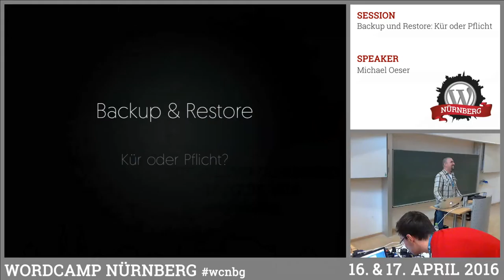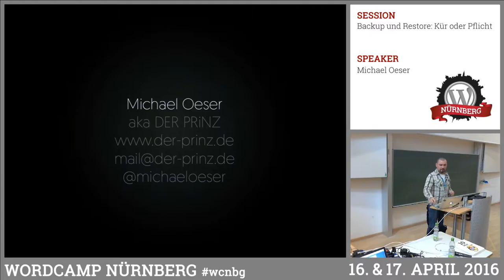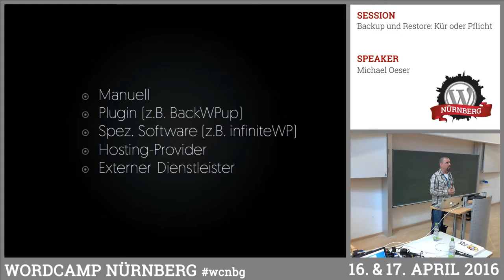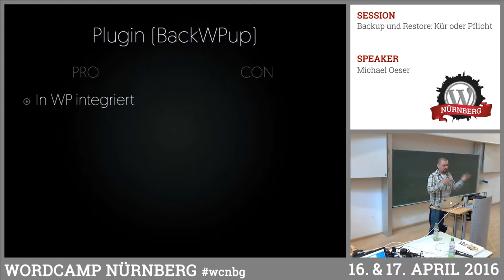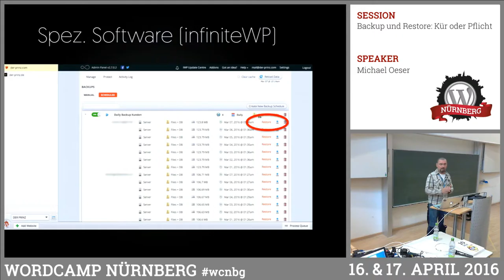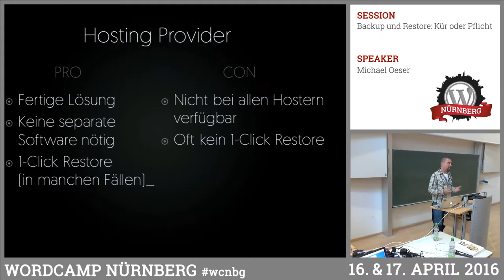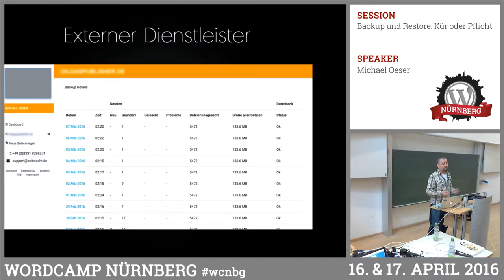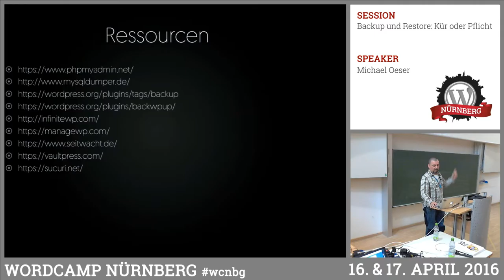Michael Oeser: Backup und Restore – Kür oder Pflicht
Die Wichtigkeit eines Backups kann man nicht oft genug unterstreichen. Wem schon einmal die Website oder der ganze Server „abgeraucht“ ist, wird sich schnell darüber im Klaren, dass es sich hierbei um eine Pflichtübung handelt. Das einfache Wiederherstellen (Restore) der Daten wird dabei aber von vielen von uns oft vergessen. Zahlreiche Plugins gaukeln eine One-Click-Lösung vor. Was aber, wenn die WordPress Installation nicht mehr erreichbar ist und das Plugin nicht mehr funktioniert? In seinem Vortrag zeigt uns Michael verschiedene BackUp-/Restore Lösungen und erklärt Pros und Contras.